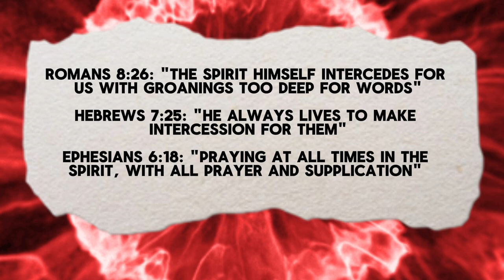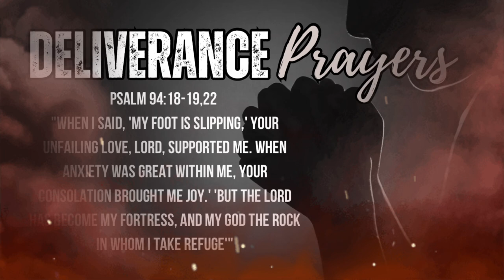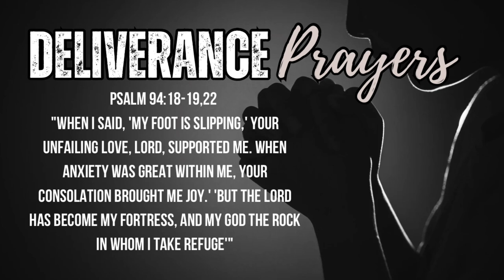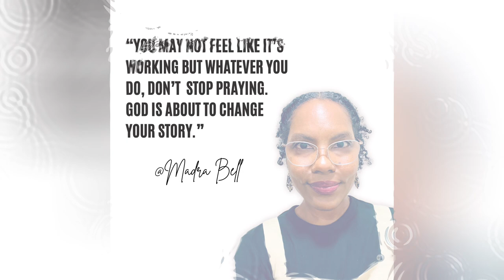Praying Against Stagnation - God's Restoration Prayer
The Lord will restore all that was stolen from you in Jesus's name with this Prayer That Brings You Out Of DELAY & STAGNATION! This is a Prayer for Restoration - God is about to restore you.  I pray that God will restore everything the enemy stole from you in Jesus's Mighty name. Don't Skip this life-altering prayer against stagnation and delay in your life.

Madra Bell is a Spirit-led Intercessor, author, podcaster, wife, and mom. Welcome to this safe space where we uplift, encourage, and support the friends of Christ! Through an intimate relationship with Jesus Christ, find freedom from spiritual oppression and healing from emotional wounds.
Visit madrabell.com to learn more about my books, services, and more!

Support This Ministry:
* Write a Book Review: Share your thoughts on Amazon to support Madra's work.